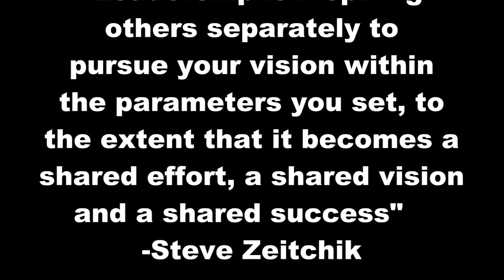CCHS Leadership 7429